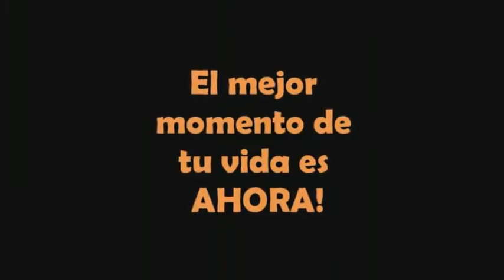ML 53426164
Video Migrado